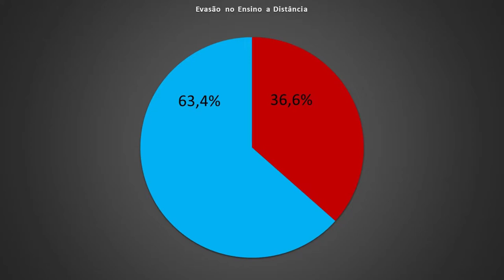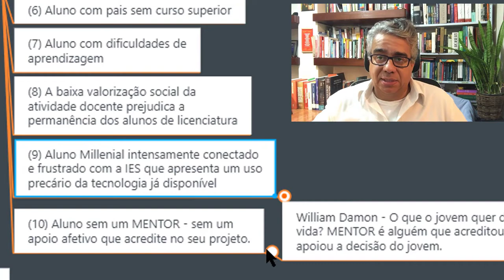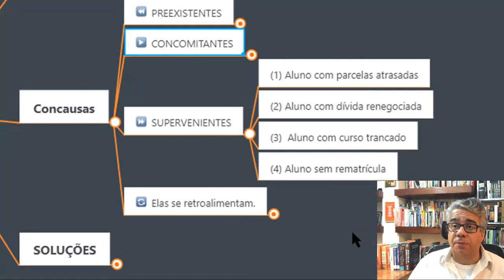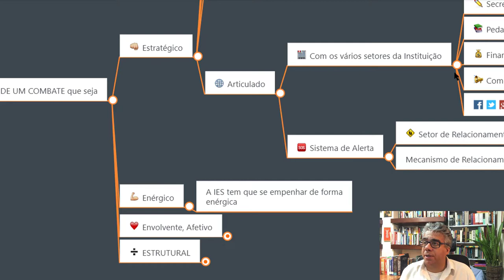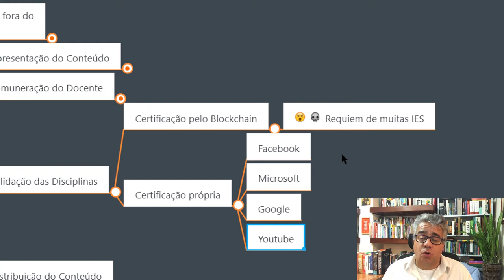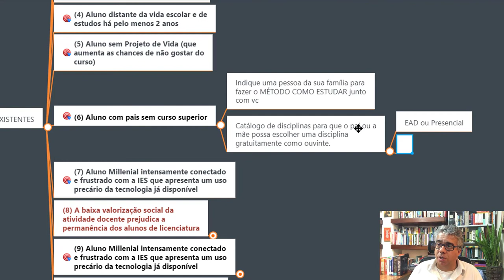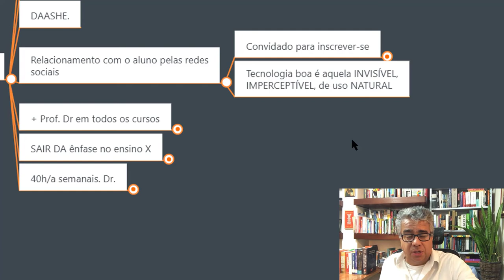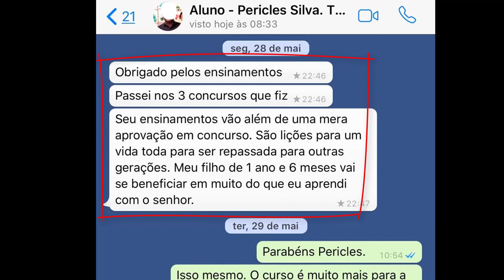EVASÃO NO ENSINO SUPERIOR - 25 INDICADORES CRÍTICOS - PROF. RUBENS GODOY SAMPAIO - COMO ESTUDAR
Este vídeo é dirigido a GESTORES DO ENSINO SUPERIOR e mais precisamente aos Profissionais que trabalham com Ensino a Distância.

Como combater os 25 fatores críticos da EVASÃO ESCOLAR NO ENSINO SUPERIOR?

Nesta palestra, o Prof. Rubens Godoy Sampaio PhD apresenta uma taxonomia com 25 indicadores críticos da evasão no Ensino Superior e mais especificamente no Ensino a Distância.

Você vai descobrir quais são os três grupos de fatores críticos que provocam a evasão no ensino superior: fatores preexistentes, concomitantes e supervenientes.

Você vai descobrir como combater todos esses fatores a partir da oferta do MÉTODO COMO ESTUDAR DO PROF. RUBENS SAMPAIO a todos os alunos da sua Instituição de Ensino Superior.

Estude 3x menos e Aprenda 5x Mais com o MÉTODO COMO ESTUDAR

20:00
50:00